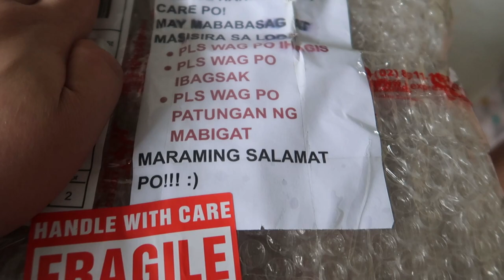ANG GANDA NG NABILI KONG SPICE RACK (VLOG#211) | Kristina Manuel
Rotating Bamboo Spice Rack with 16 glass jar & bamboo lid -

Editing App:

Wondershare Filmora